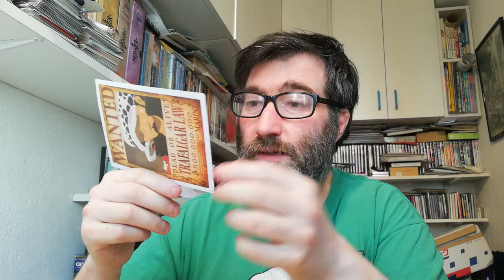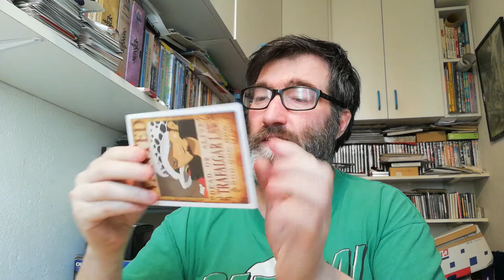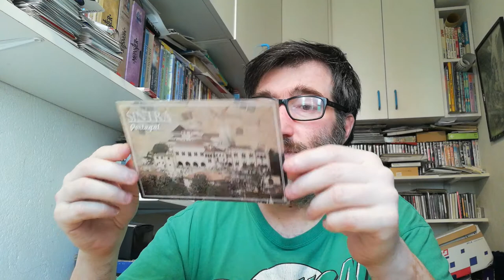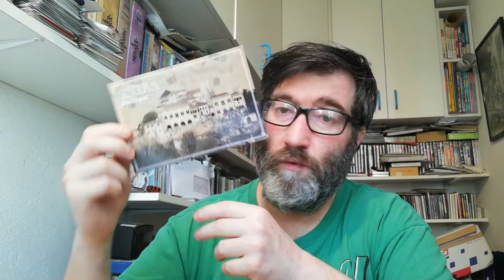POSTCROSSING || WEEK 99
These week I received:

- 1 postcard from Great Britain (Official Postcard)
- 2 postcards from Portugal (Surprise Postcard)